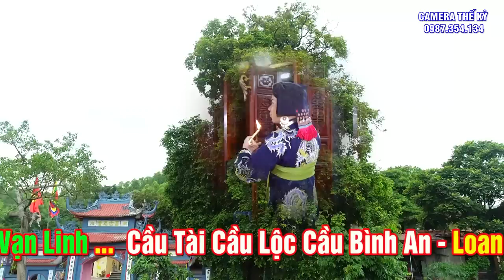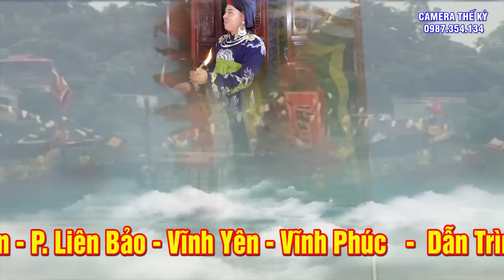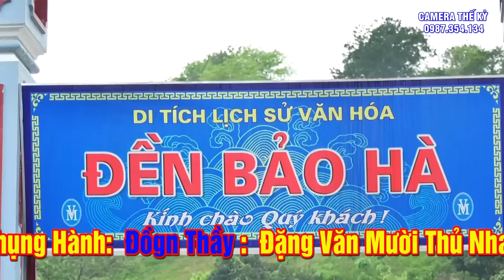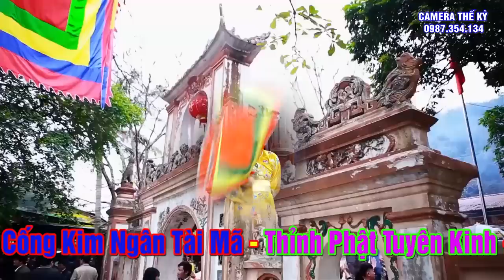Hát Văn Hầu Đồng Cậu Mười Vĩnh Yên - Phủ Mẫu Thiên Hầu Thánh Tại Đền Mẫu Thoải Hồ Sen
Video mới nhất : Hát Văn Hầu Đồng Mới Nhất Đặc Sắc - Thanh Đồng Cực Kỳ Xinh Đẹp